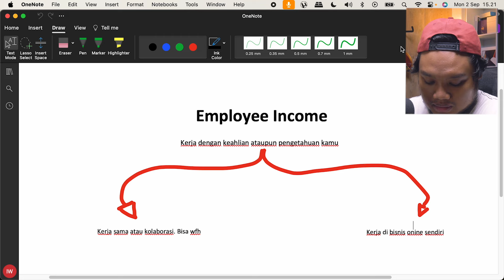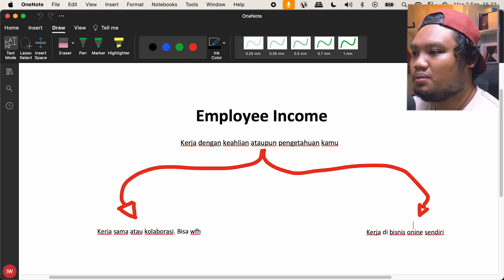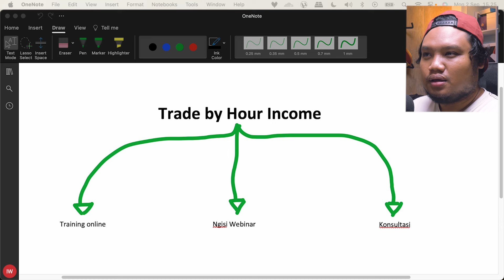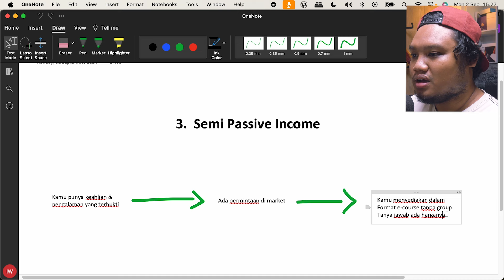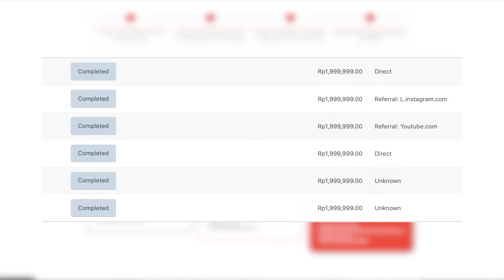Punya 3 sumber penghasilan online dari 1 keahlian (realistis)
💨 Konsultasi private FB/IG Ads
💨 Facebook ads anti dukun premium :
💨Rekaman meetup offline #3
💨 Kelas FB & IG Ads Untuk Newbie
Intro by Cosmicburp
Timestamp :
Backsound :
facebookads, instagramads, digitalmarketing, bisnisonline, konsultasifacebookads, facebookadsmalaysia, instagramadsmalaysia, mastahpenghsiapdarahnewbie, konsultasiinstagramads, digital creator, penghasilan online